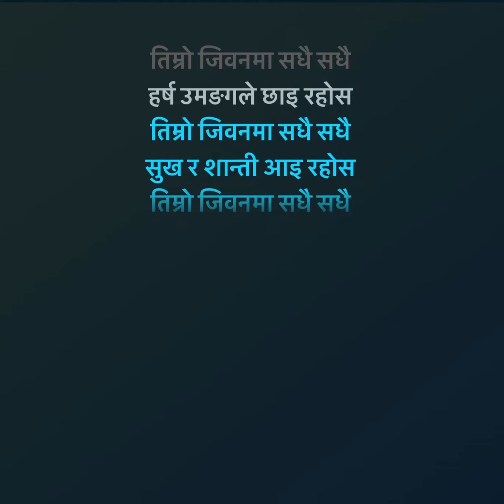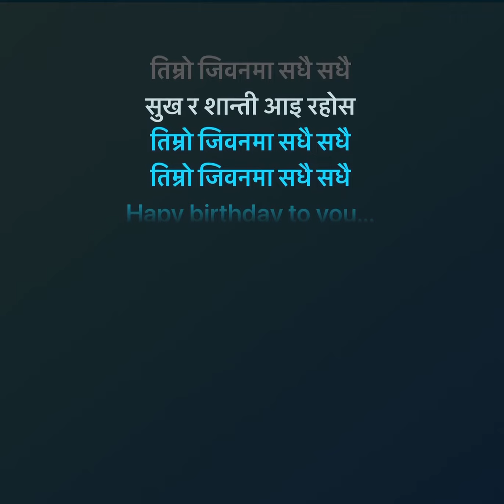Nepali happy birthday song karaoke with lyrics